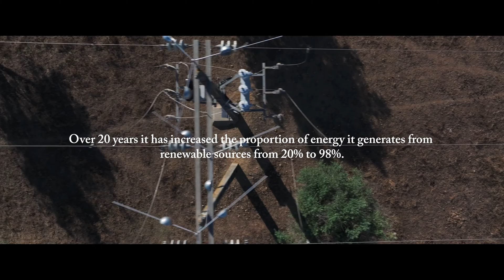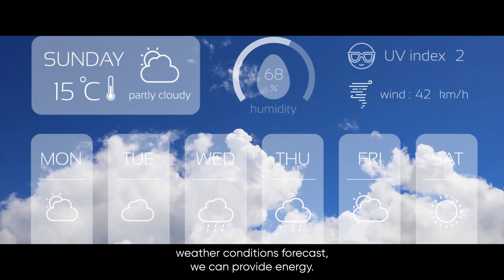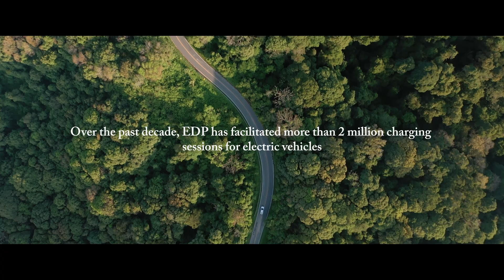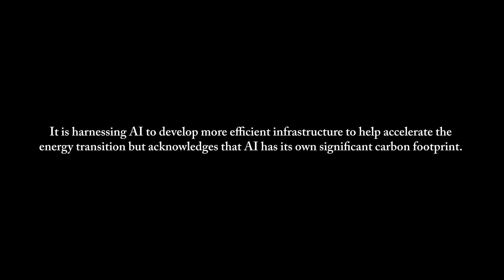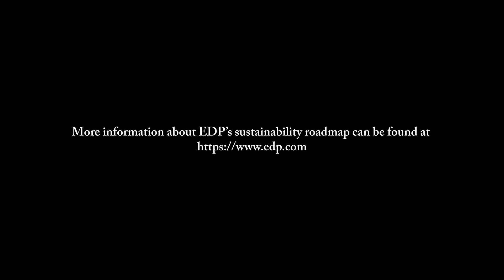The new era of renewable energy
From smarter use of solar panels to optimizing the charging of electric vehicles, discover how this energy company is using AI to optimize renewable energy production, and enable smarter consumption.